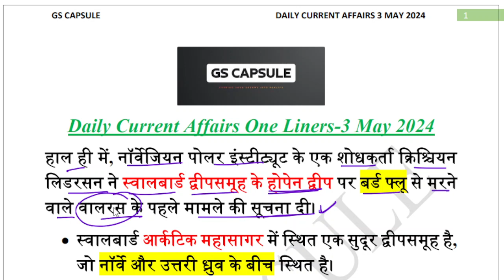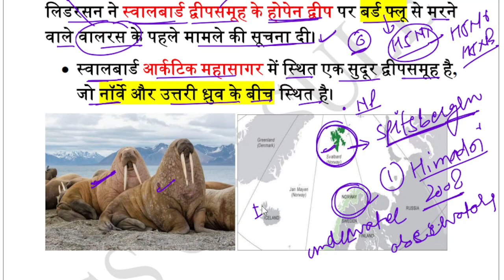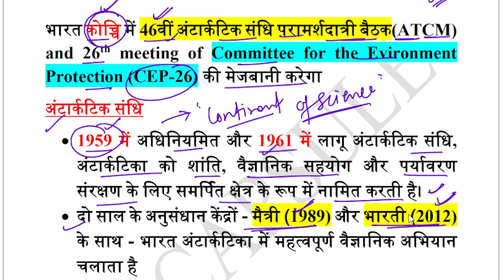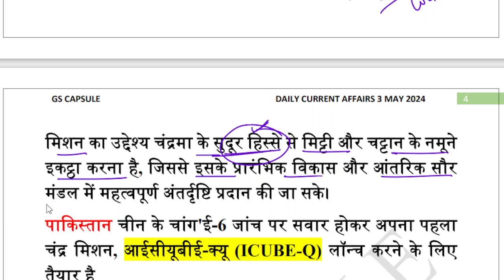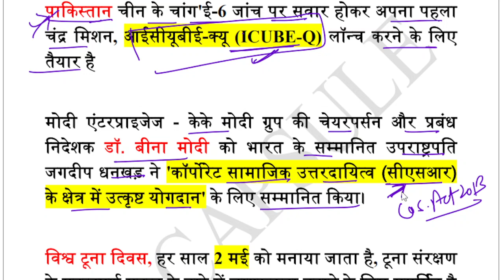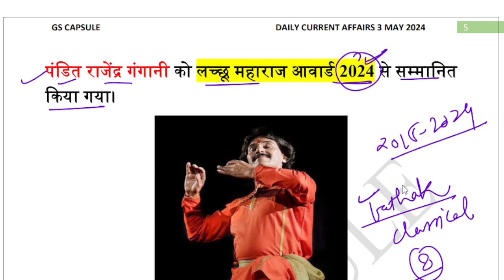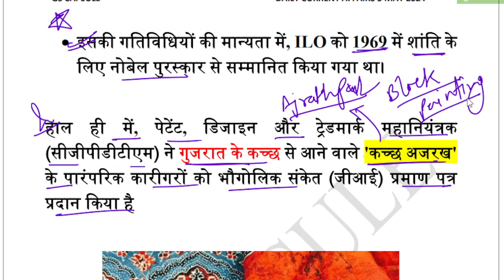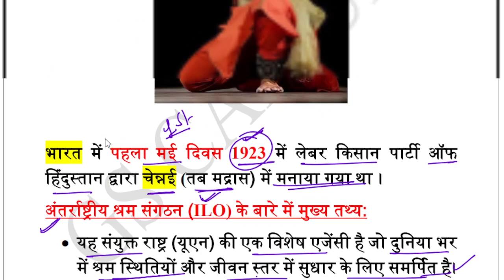3 May 2024 Current Affairs | Daily Current Affairs | current affairs today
Daily Current Affairs -3 May 2024,May current affairs, May 2024 current affairs quiz
1.Svalbard Island
2.bird flu
3.Chang'e 6 Mission
4.constitution park
5.Antarctic Treaty
and many  more..
Daily Current Affairs May 2024
May 2024 करेंट अफेयर्स
Current Affairs 2024 in Hindi
Daily Current Affairs |2 May 2024 Current Affairs | Static GK | May 2024 Current Affairs By RWA
 2 May 2024 Current Affairs | Daily Current Affairs (1278) | Important Questions | Kumar Gaurav Sir
Next Dose 2220 |  2 May 2024 Current Affairs | Daily Current Affairs | Current Affairs In Hindi
 2 May 2024 Current Affairs | Daily Current Affairs | Current Affairs Today
 2 May 2024 Current Affairs PART-1 | Current Affairs Today | Current Affairs

आने वाले हर Exam के लिए अतिसंभावित प्रश्न

About Us

Abhishek Dandriyal
• B.Tech, Mechanical Engineering
• 2.5+ Years of Industrial Experience

Keep Learning 🙏